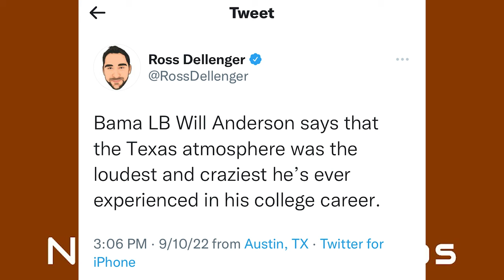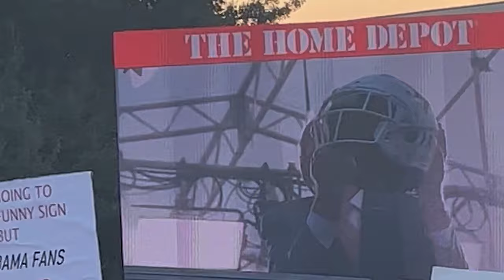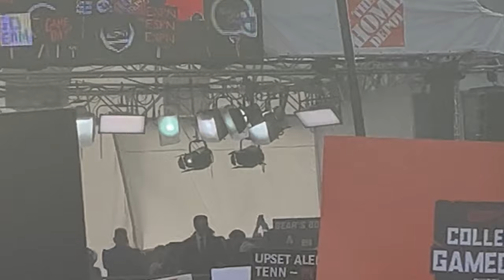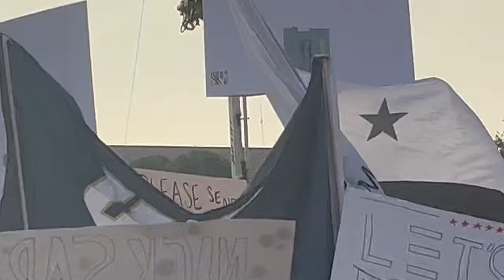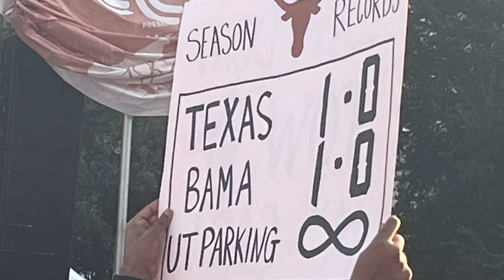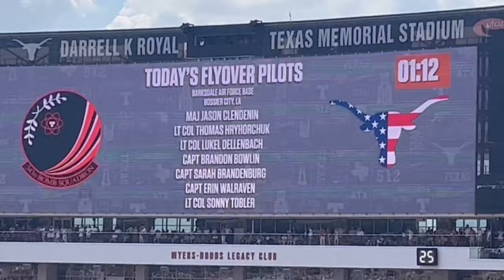Sights and Sounds from DKR vs. Alabama (ELECTRIC ATMOSPHERE)